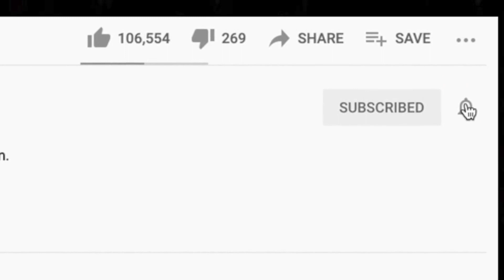🎵 Red Hot Chili Peppers - Higher Ground REACTION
Thanks for checking out our Red Hot Chili Peppers reaction. Higher Ground was one of the most popular songs from our Covers live stream.

BTC address: bc1qnk9au02dt90pafnl2tzcq8r4jj67n0h5g82fgj
ETH address: 0x5693df730D342E11DcABbE0BCeE801A5910725d1
XRP address: r4wVQdYAcN3bov8oERmBWgcUHSszDv3HDS

🍼 OUR BABY REGISTRY ⬇